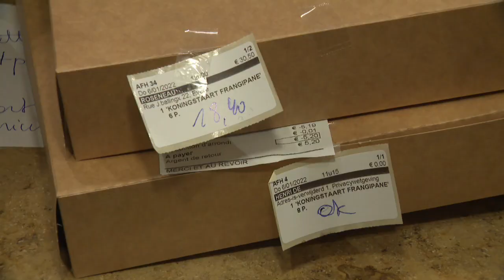Un millier de galettes des Rois en une journée : dans les coulisses d’une boulangerie d’Evere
Pour capter BX1 en télévision, à Bruxelles et en Wallonie :
Proximus : Canal 10
Telenet : Canal 10
VOO et Orange  : Canal 61